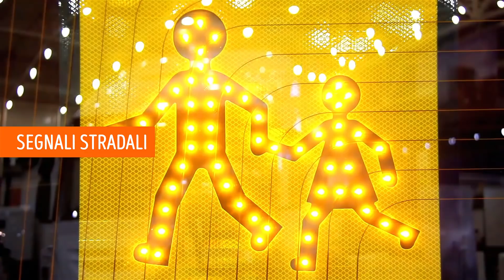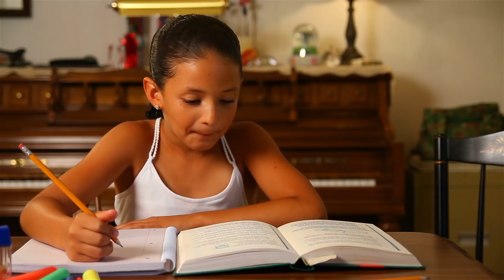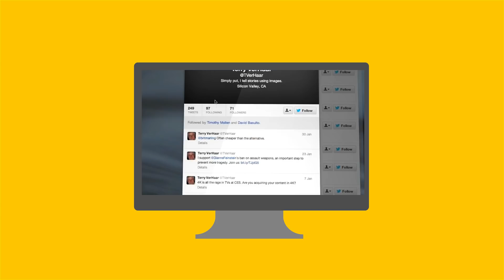Esiste Un Colore Che Danneggia i Tuoi Occhi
È incredibile come qualcosa di così apparentemente insignificante come un colore possa influenzare il tuo umore, stato emotivo, e persino la tua salute! Inoltre, un colore particolare può contemporaneamente farti sentire calmo e rilassato e danneggiare irrevocabilmente la tua vista! Come mai? E che colore è?

Segnalibri:

Nero 0:52
Bianco 1:45
Rosso 2:34
Arancione 4:05
Marrone 4:53
Rosa 5:28
Verde 6:15
Giallo 7:26
Blu 8:33

SOMMARIO:

- Secondo il feng shui, i bambini saranno più calmi e più creativi se decori la loro stanza di nero. Chi l'avrebbe mai pensato? Inoltre, dovresti mettere accessori neri (vasi, cornici e figurine) intorno casa o nell’ufficio. Questo armonizzerà lo spazio intorno a te.

- Se hai bisogno di creare l'illusione di più spazio nei tuoi interni, usa il bianco. Renderà la casa più grande. Ma dovresti tenere a mente che il bianco puro rende le stanze sterili, insipide e ostili.

- Essere circondato da molto rosso potrebbe influire negativamente sulla tua memoria. Questo non significa che continuerai a dimenticare nomi o attività. Ma con un'abbondanza di rosso, molto probabilmente continuerai a ricordare cose spiacevoli.

- L'arancione è il colore dell'entusiasmo, dell'eccitazione e dell'energia. Attira l'attenzione, ed è esattamente il motivo per cui questo colore è spesso usato negli annunci, nelle divise delle squadre sportive e nei segnali stradali.

- Se si desidera creare un'impressione di stabilità, resistenza e affidabilità, scegli il colore marrone.

- La maggior parte delle persone associa il rosa alla giovinezza, al romanticismo e all'amore. Dipende sicuramente dalla particolare sfumatura del rosa, ma, nella maggior parte dei casi, questo colore ha un forte effetto calmante.

- Se la tua casa o ufficio ha sfumature verdi, questo supporterà e manterrà la tua salute mentale. Inoltre, il verde ti aiuterà a concentrarti su cose positive nella tua vita. In questo modo, svilupperai uno stato mentale più sano e più felice.

- Il giallo è il colore più allegro di tutti. Le persone lo descrivono come caldo, giovanile, ottimista e amichevole. Questo è anche uno dei colori più visibili e accattivanti. Probabilmente hai notato che è usato sulle strade e nei trasporti pubblici per avvertirti di potenziali pericoli.

- Quando guardi il colore blu, ti senti calmo, sicuro e rilassato. Le aziende disposte a proiettare l'immagine di un'organizzazione stabile e affidabile utilizzano spesso questo colore nelle loro pubblicità.